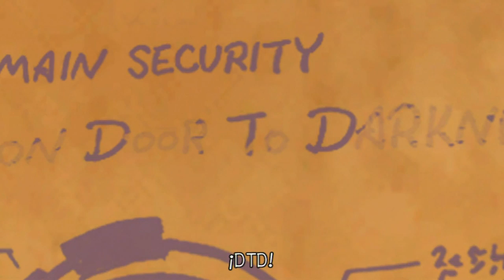Guia Kingdom hearts 2 HD Remix (Modo Maestro) Capitulo 30 - Espacio paranoico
En este episodio Sora obtendra la siguiente forma: La Forma Maestra
Objetos obtenidos

Cristal de mitrilo [1:45]
Roca de mitrilo [2:15]
Impulso habil [3:50]
Receta habil [8:20]
Cristal de mitrilo [20:25]
Mapa de celdas [20:30]
Cristal frio [21:20]
Roca de mitrilo [21:28]
Cristal oscuro [21:40]
Piedra de mitrilo [21:50]

Piezas

La aurora [21:55]